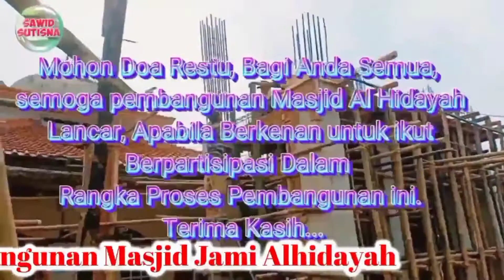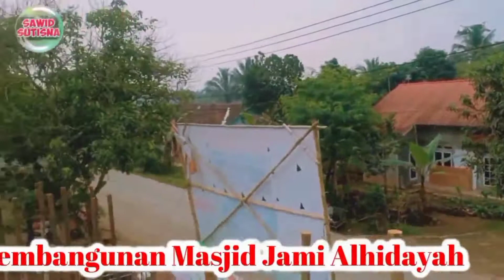Alhamdullah Persiapan Pengecoran Dak Sudah Hampir Selesai-Juragan Herbal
Dalam video ini kami mengupload tetntang pembangunan kami yang berada desa cibedil di tempat kami tinggal, saya mohon maaf kepada seluruh subcriber juragan herbal, video ini saya uplaod di channel juragan herbal
tujuan kami adalah ingin mengharapkan doa nya agar pembangunan masjid alhidaya segera terselesaikan, yang berakamat di kampung cibedil Desa sangiang kec. lebak prov. Banten.dan apa bilanpemirsa atau subcriber kami ingin ikut berpartisipasi sebagai donatur kami sangant berterima kasih sekali, barangkali reken semua ingin memberikan sedikit hartanya, silahkan saja berkomentar kolom komentar, kami ucapkan terimakasih atas segala doa nya semoga di balas kebaikannya oleh allah swt amin ya robal alamin